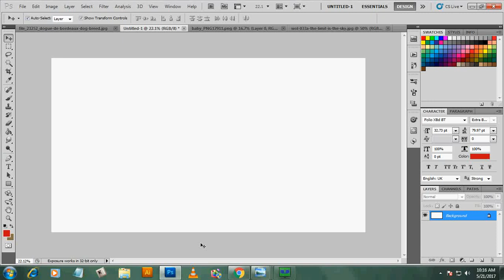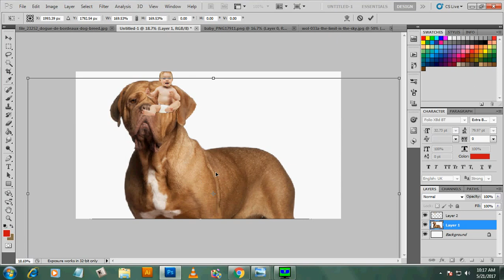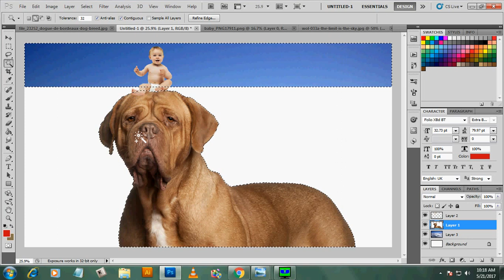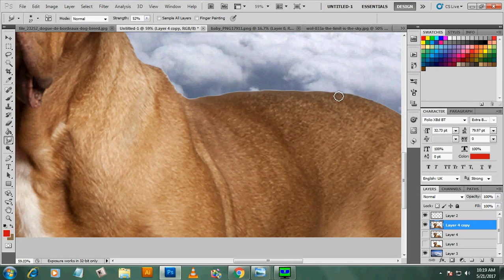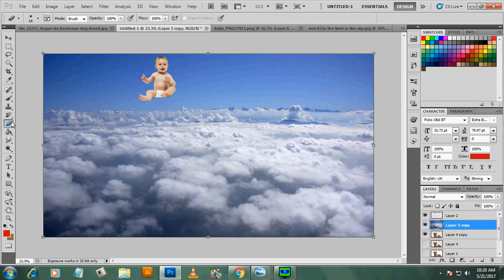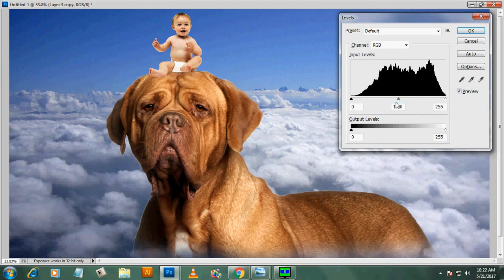baby and dog photo manipulation - balajidesign1000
simple photoshop manipulation